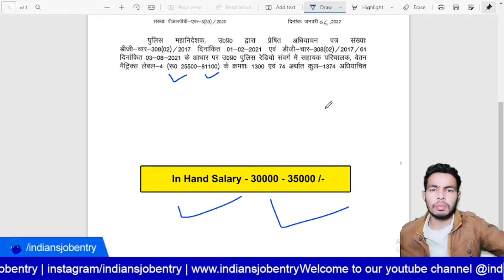UP Police Radio Assistant Operator Salary Structure| UPP मैं कितनी सैलरी मिलती है ?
दोस्तों इस वीडियो मई हमने आपको उत्तर प्रदेश असिस्टेंट ऑपरेटर  की भर्ती मैं आपको कितनी सैलरी मिलेगी है औरआपके हाथ मैं कितनी सैलरी मिलेगी  |

and SUPPORT